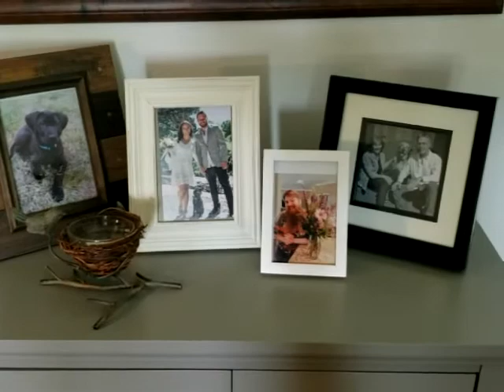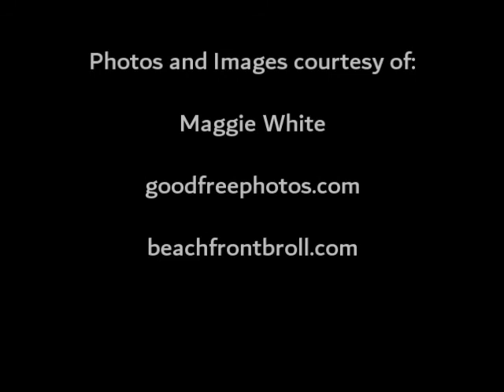When The Fog Rolls In by WHEATFIELD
From the album SOME PEOPLE, released May 2020 by Trout Records